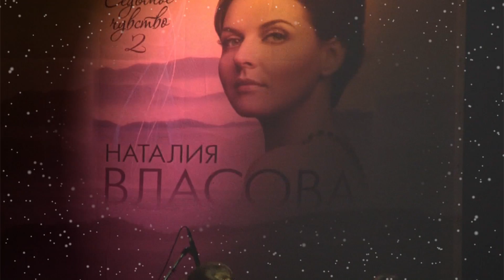Наталия Власова - Прелюдия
Первый трек из нового видео-проекта "Седьмое Чувство".
По материалам концерта-презентации нового альбома Наталии Власовой "Седьмое Чувство"(2012 год)
Оператор и режиссер монтажа Виталий Баженов.

Текст песни:

Я не прошла бы мимо, если бы даже силой кто-то тебя спрятал.
Я не прошла бы мимо - слишком душа ранима, разве я виновата?
Если не ждал, не верил - шире открой мне двери, я принесла удачу.
Я принесла надежду, только со мной будь нежным, если я что-то значу.

Много таких на свете, кто до сих пор, как дети: верят, мечтают, любят.
И никогда не прячут то, что так много значит, и новый день наступит.

Та, что одна у тебя такая - это я, это я.